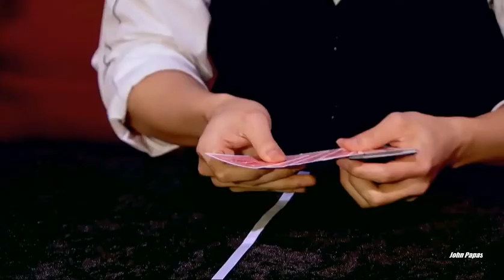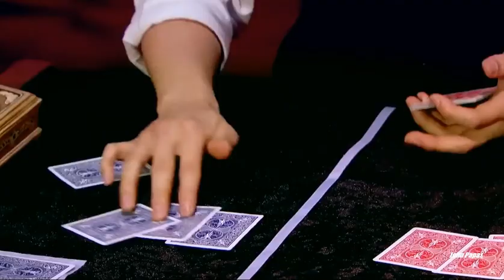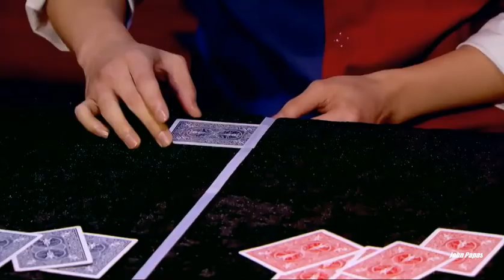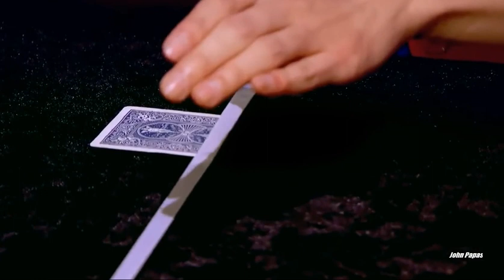America's Got Talent 2019 Audition Amazing Magian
Incredible magician